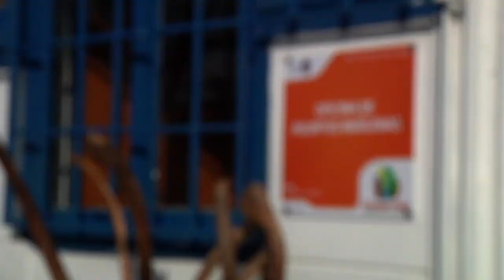NUEVAS DEPENDENCIAS DE ASUNTOS INDÍGENAS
Las nuevas dependencias de la Oficina de Asuntos Indígenas abrió sus puertas para dar a conocer las distintas costumbres de los pueblos originarios.